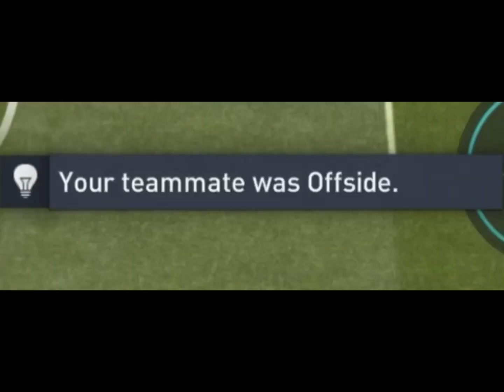So I decided to play the new FIFA update..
Yes, my NEW VIDEO is HERE!
Get ready to witness my honest reaction to this info: 😐